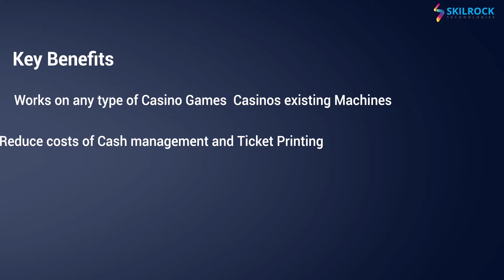Play slots on Casino Floor using your Mobile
Casino Floor goes Cashless with No Card, No Cash and No Ticket.  Use your mobile to cash-in and cash-out any slot game.